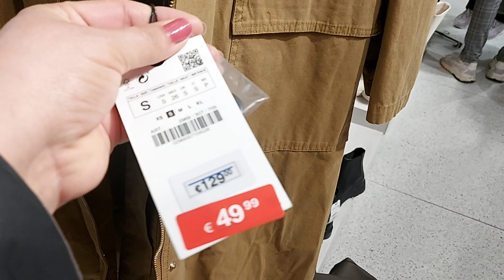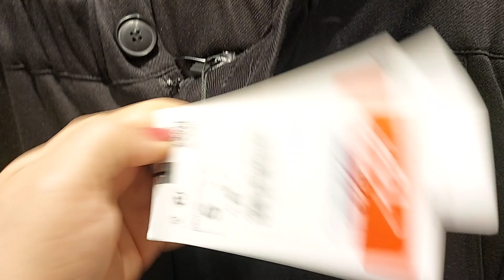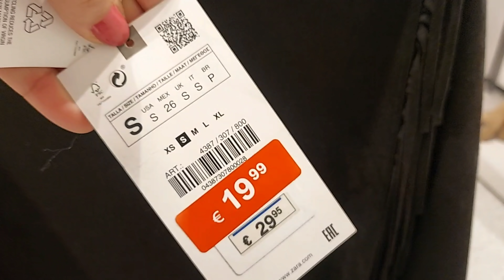ZARA ‐40% SALE WOMEN'S NEW COLLECTION / JANUARY 2022